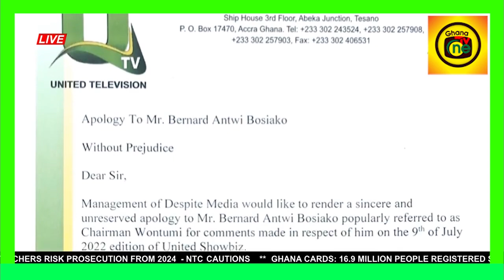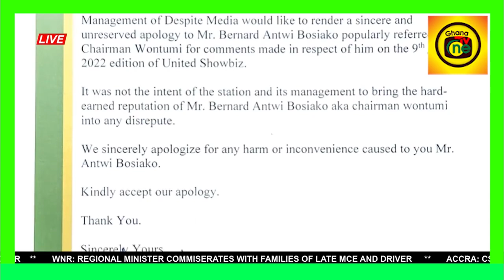Fadda D!ckson, McBrown & UTV Finally Apologizes To Wontumi Over United Showbiz Saga